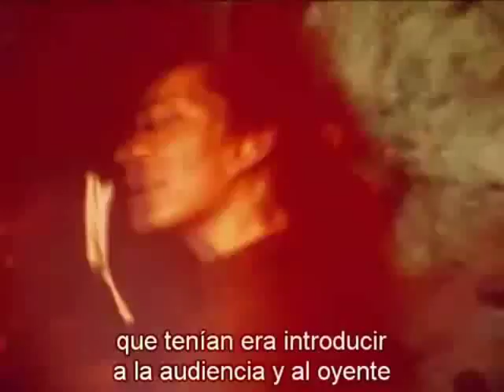Jefferson Airplane throws LSD to the crowd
Marty Balin talks about he, Paul and Grace threw LSD out to the crowd while they played at the Fillmore.